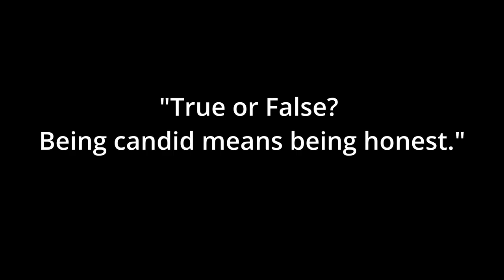"Word of the Day: Candid | Meaning, Pronunciation, and Examples"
In today's Word of the Day video, we explore the word "candid"—a term that means being honest and straightforward. Learn how to use "candid" in everyday conversations, understand its pronunciation, and see examples that will help you master this word in no time! 🎓

What you'll learn:
Meaning of "Candid"
Correct Pronunciation (KAN-did)
Real-Life Example Sentences
Quiz to test your understanding at the end!